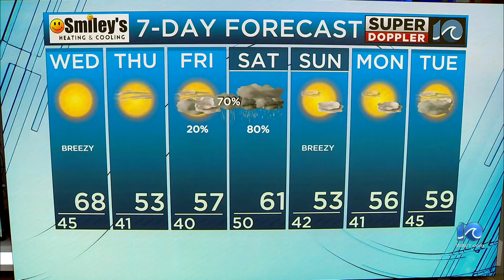WAVY Weather Evening Update | March 19, 2024